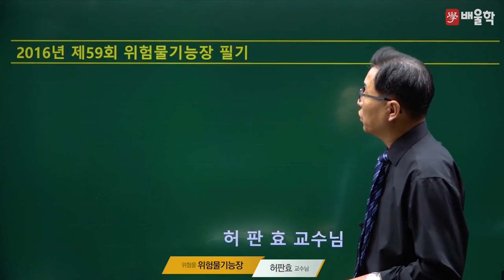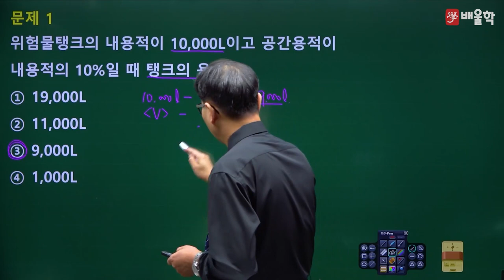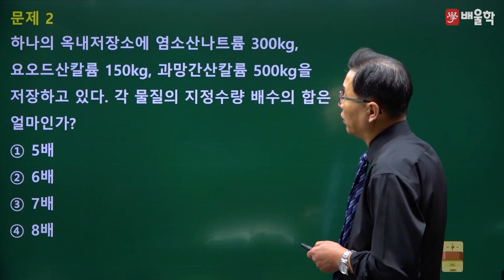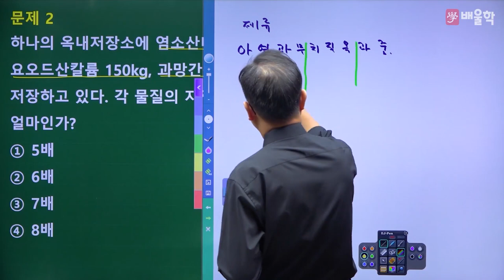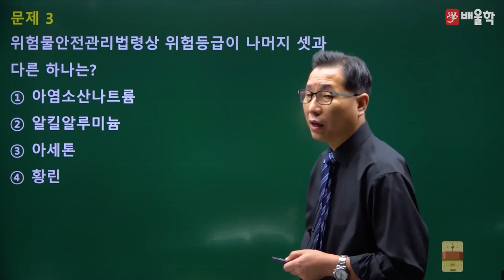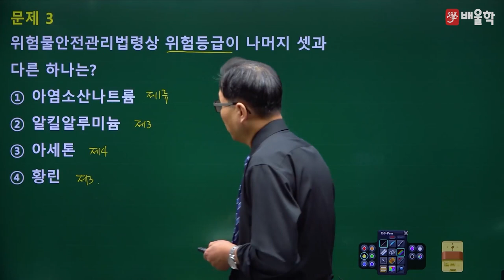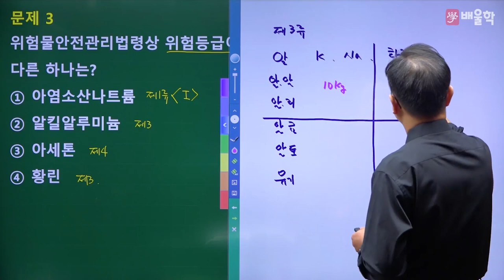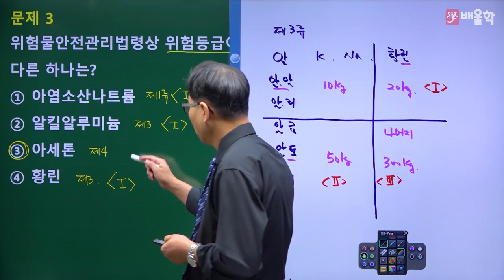[위험물기능장 필기] 2016년 59회 필기 기출 풀이 1 - 허판효 교수님